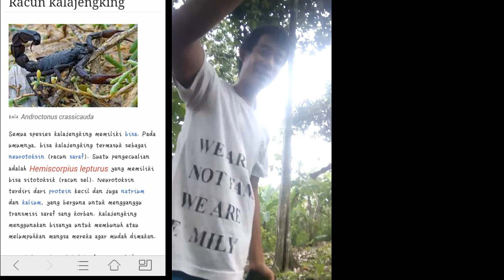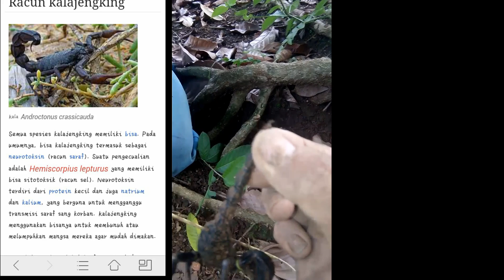cara memancing KALAJENGKING dngan mudah